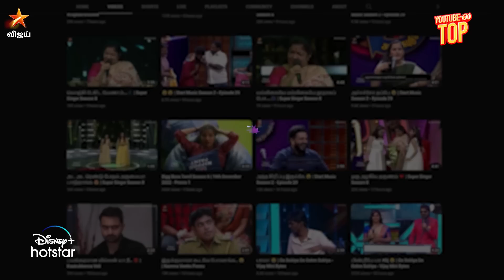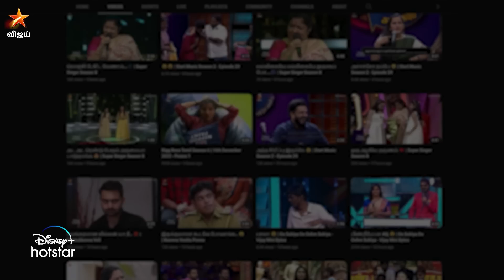Youtube-ல Top 🔝 | Ep 21